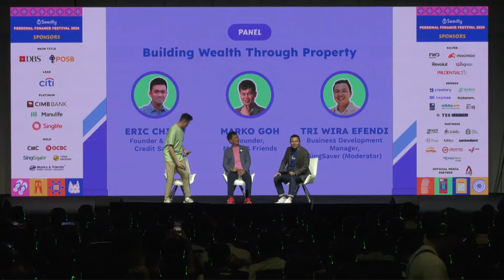Building Wealth Through Property | Seedly PFF 2024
Panel: Building Wealth Through Property
- Is property investing still viable today?
- Are we expecting property prices to come down in 2024?
- Should you invest in local or overseas property

Panelists:
- Eric Chiew [Founder & CEO, Credit Savvy]
- Marko Goh [Founder, Marko & Friends]

This panel is moderated by Tri Wira Efendi [Business Development Manager, SingSaver]

Seedly's mission is to help Singaporeans make Smarter Personal Finance decisions with the right tools and mindset.